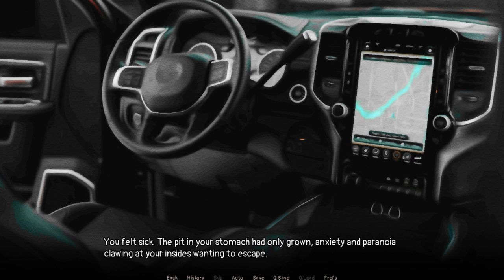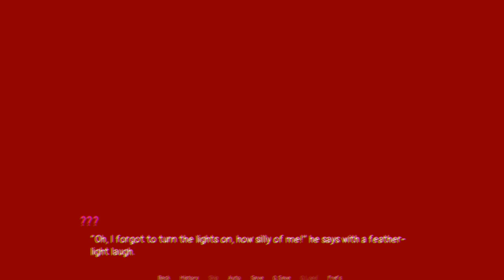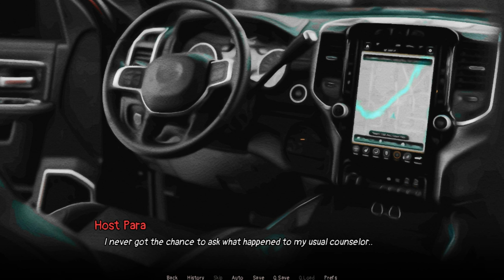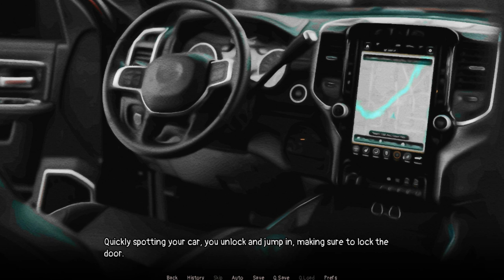Dr. Morgan's Counseling Session (All Endings)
So I don't wanna brag. BUT!! Was that intro EPIC or what?! I'm so proud of it!! I think that's my best one yet🤩

🎨Also if you like ART 🖌 Check out my Sisters Channel: (I'm the editor there too)

00:00 Intro
00:23 Ending 1
04:52 Ending 2
18:43 Ending 4
21:18 Ending 3
22:42 Outro

(ignore this)